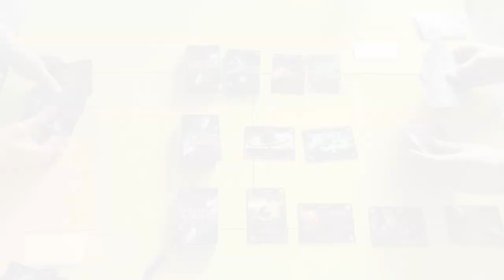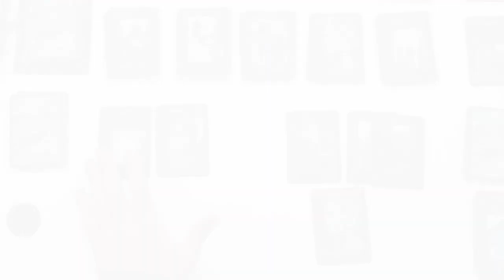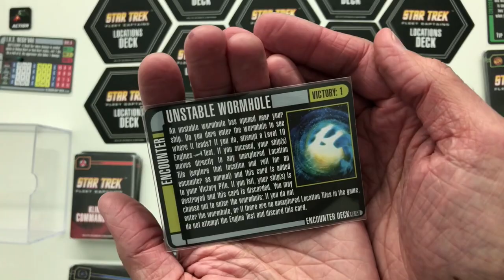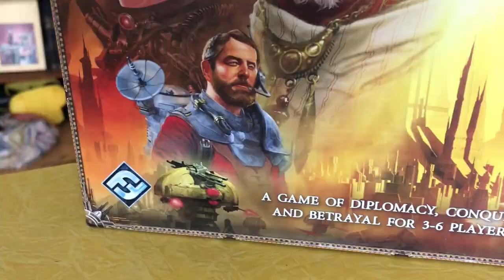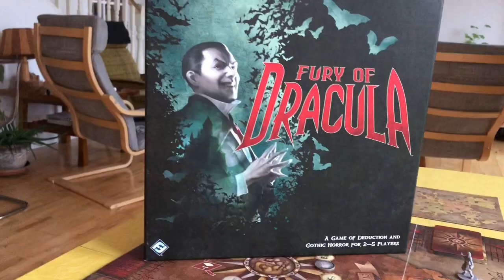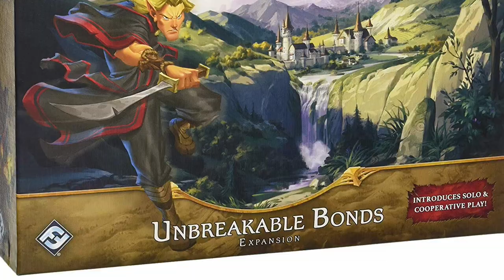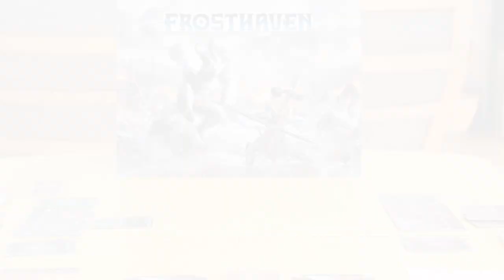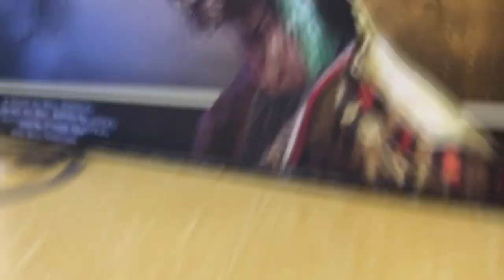Top 10 Board Games of All Time【ツ】My Best Board & Card Games (with solo & 2-player games)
Here are are my top 10 board games of all time (as of 2019)! This is a personal list, for sure... but feel free to let me know what you think about it!

Make sure to check the links below for other videos on some of these great games, including reviews, playthroughs, and homemade expansions!

Video timing —
Start 0:00
Game #10 1:38
Game #9 2:39
Game #8 3:59
Game #7 5:01
Game #6 6:35
Game #5 7:46
Game #4 9:52
Game #3 11:15
Game #2 13:02
Game #1 14:17
Comments 16:47
… (links [and spoilers] below)
My videos on some of these games (alphabetical):

Runebound 3rd Edition — the advent of Ichor Krymm (coming soon)!